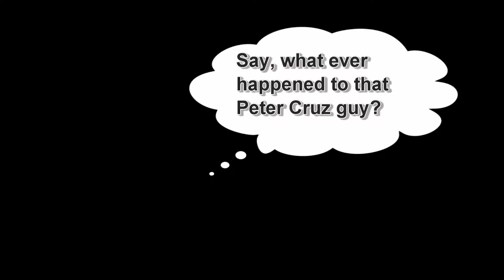New Studio and some news....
This video was actually recorded on August 1, 2012. Just a quick look at the mess that was my "new studio" at our new location. Everything is still being unpacked in the video.

I will have a new album announcement, and some other good stuff. Including a review upcoming of my new "amp."